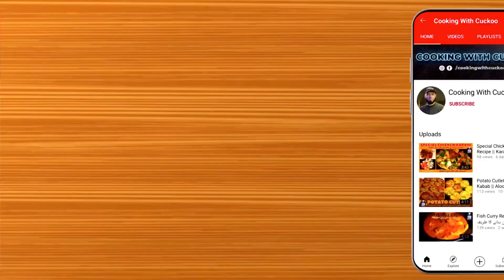Lauki ka Halwa Recipe || لوکی کا حلوہ بنانے کا طریقہ || Bottle Gourd Halwa Recipe || Doodhi Halwa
Step by step easy & quick perfect halwai style
(Bottle Gourd Halwa) Lauki Ka halwa recipe.
Lauki halwa or doodhi halwa is a famous sweet in sub-continent
This dessert taste is super delicious.
This lauki halwa is so scrumptious and simple that you will enjoy making it any time
Ingredients:
Bottle Gourd (Lauki) - 1 Kg
Pure Ghee - 3-4 tsp
Cardamom Powder
Dry Fruit